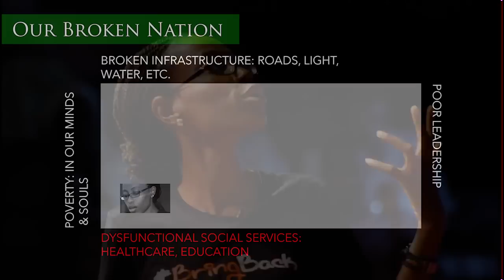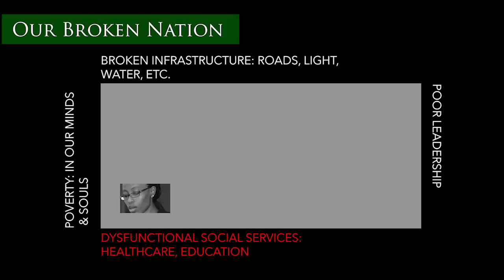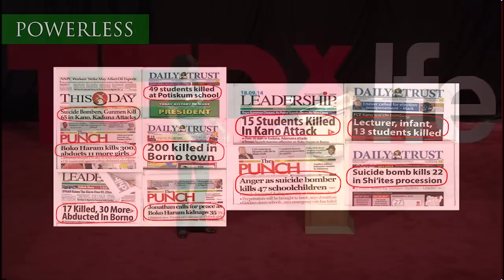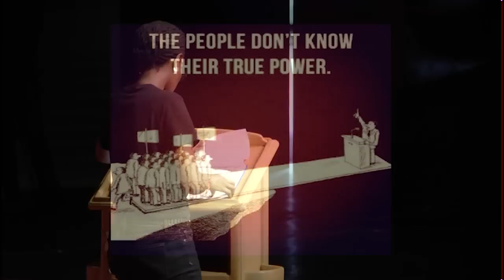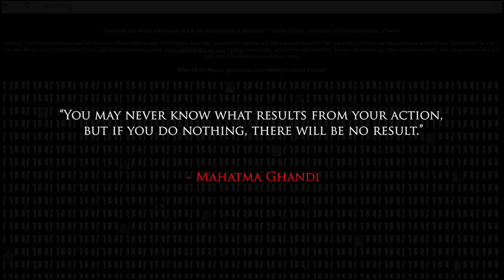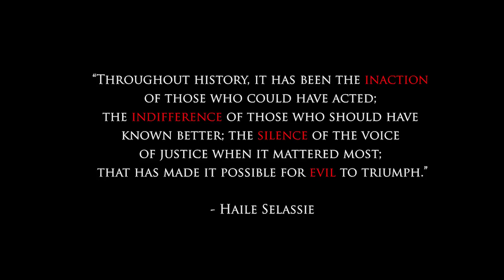Disconnected, invisible, powerless | Yemi Adamolekun | TEDxIfe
This talk was given at a local TEDx event, produced independently of the TED Conferences. Yemi Adamolekun is the Executive Director of Enough is Enough Nigeria, one of the key civil society organisations in Nigeria today. She speaks about citizen leadership compellingly. Where do we draw the line between protests and outright civil disturbances? What is the role of citizens in solving the leadership X. How powerful are people?

Yemi currently serves as the Executive Director of Enough is Enough Nigeria (EiE), a coalition of individuals and youth-led organizations committed to instituting a culture of good governance and public accountability in Nigeria through advocacy, activism and the mobilization of the youth population as responsible citizens. EiE leverages technology to increase awareness and engagement around governance issues among Nigeria’s youth (18 – 35 year olds) which make up 50% of its population.